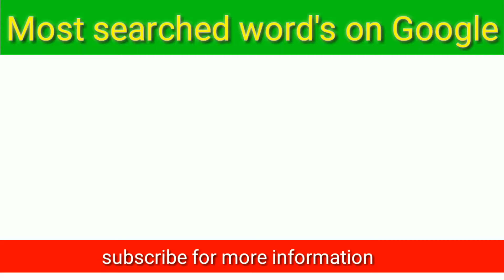top 10 searching words on google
Most Searched Words on Google
Rank Keyword  Search Volume
1 Facebook 2,147,483,647
2 Youtube 1,680,000,000
3 Google 923,000,000
4 Gmail 506,000,000
5 Hotmail 506,000,000
6 xxnx 414,000,000
7 xvideos 338,000,000
8 amazon 277,000,000
9 translator 226,000,000
10 xxx 226,000,000